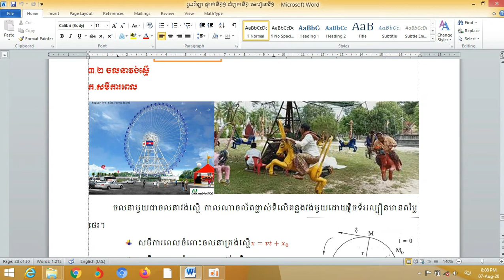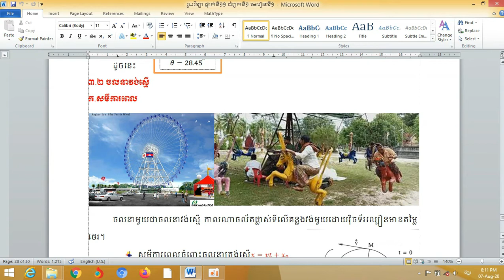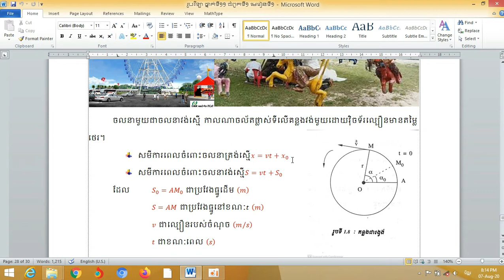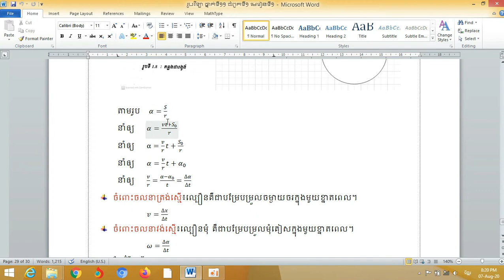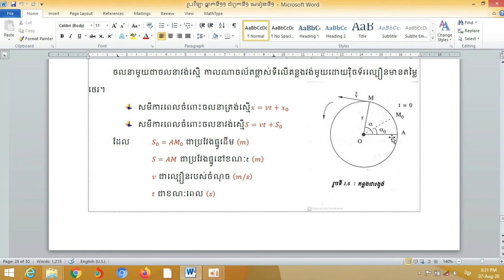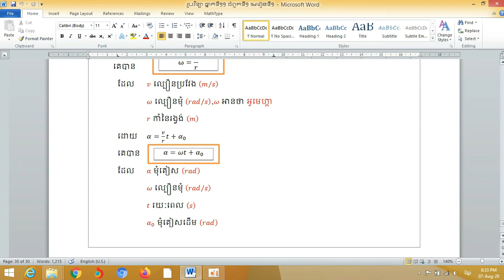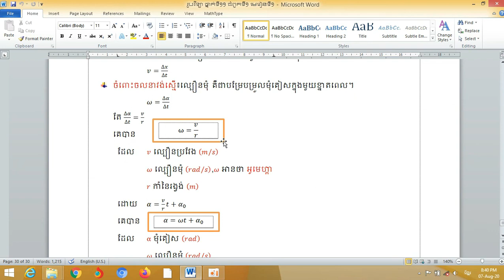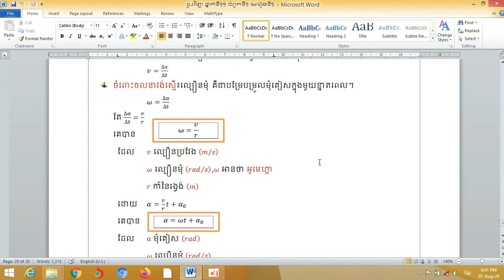រូបវិទ្យា ថ្នាក់ទី១១ ជំពូកទី១ មេរៀនទី១ ភាគ១០